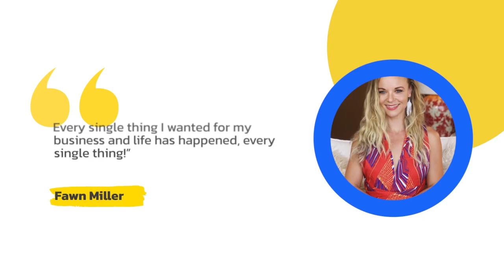wholeness Weekend Immersion- Via donation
Short video about this live  'pay whatever you can afford' weekend on the Wholeness of life.